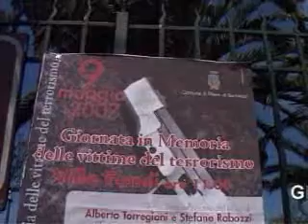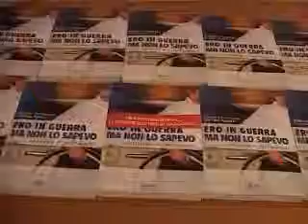Piano: 'Giornata in Memoria delle vittime del terrorismo'